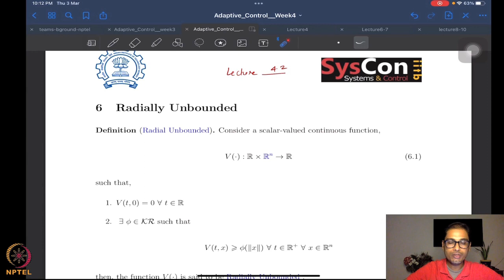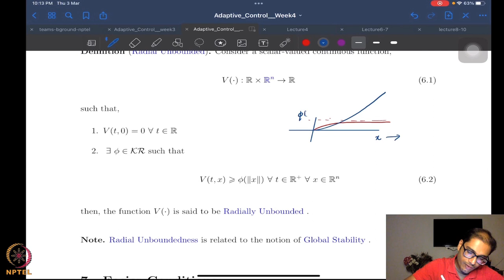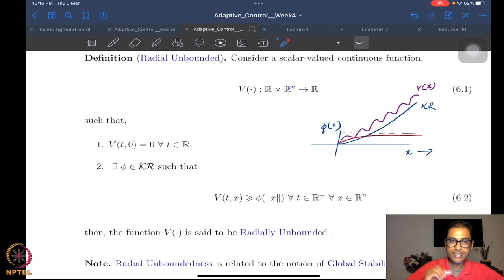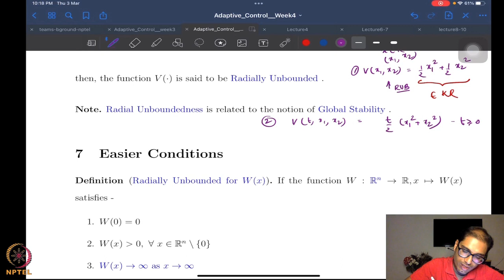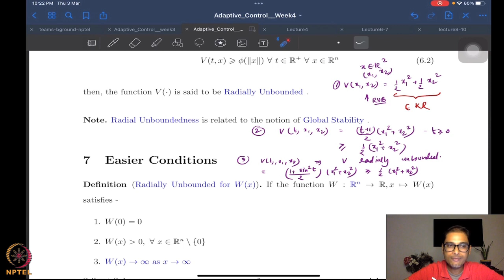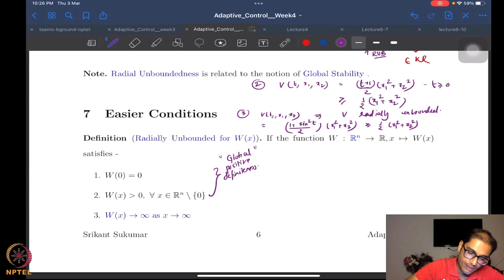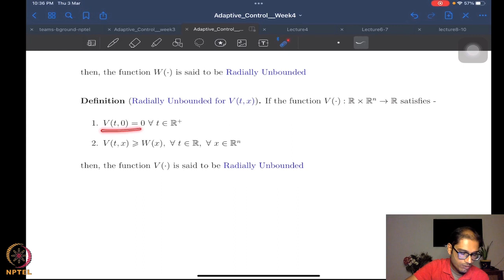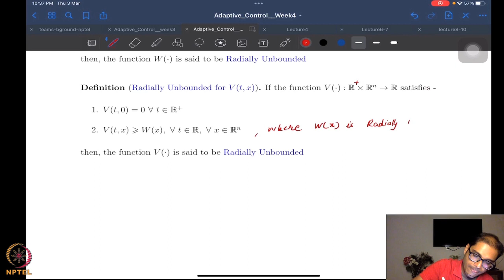Week 4 - Lecture 20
Lecture 20 : Radially Unbounded Functions